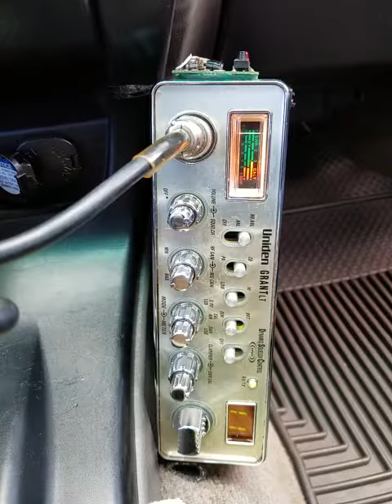12-16-2018 ModSqd 500Kauai